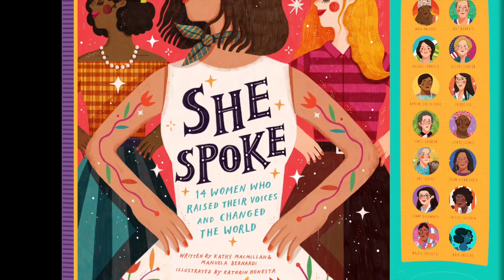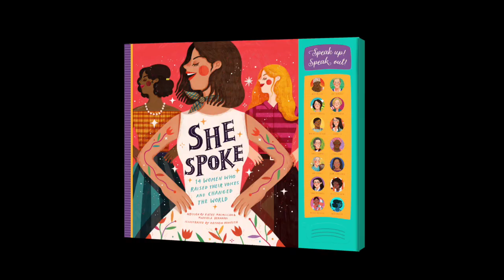She Spoke Trailer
When the world tells you to stay quiet, do you listen, or do you speak up? In She Spoke: 14 Women Who Raised Their Voices and Changed the World, with the touch of a button readers can hear Maya Angelou, Mary McLeod Bethune, Shirley Chisholm, Hillary Rodham Clinton, Tammy Duckworth, Leymah Gbowee, Jane Goodall, Temple Grandin, Suzan Shown Harjo, Dolores Huerta, Joanne Liu, Abby Wambach, and Malala Yousafzai.

Through succinct profiles, stunning portraits by illustrator Kathrin Honesta, and the original voices of these women, She Spoke will inspire readers of all ages to share their own truths and change the world.